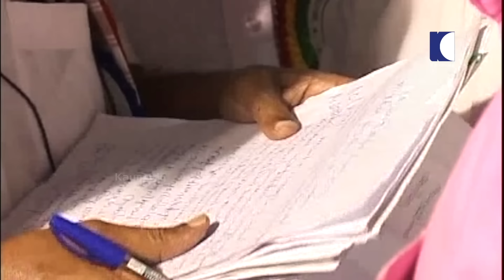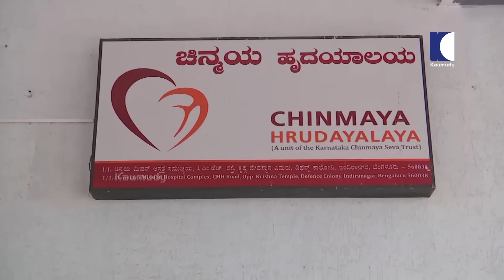ജനഹൃദയങ്ങളിൽ കണ്ണുനീർ നോവായി ഉമ്മൻ ചാണ്ടി | Kunjoonju Illatha Easter